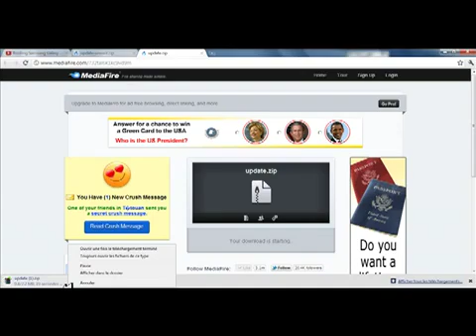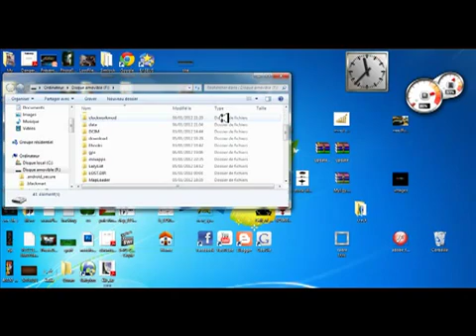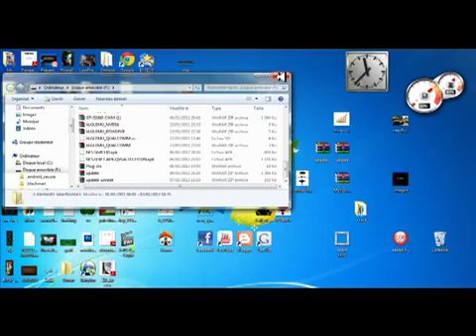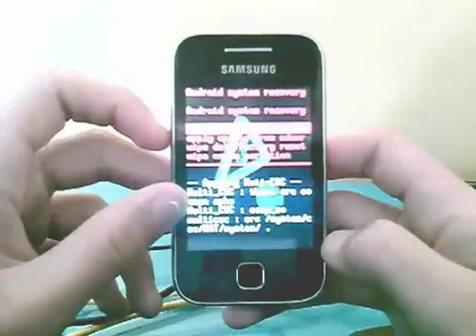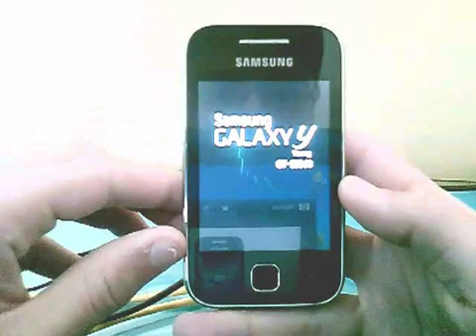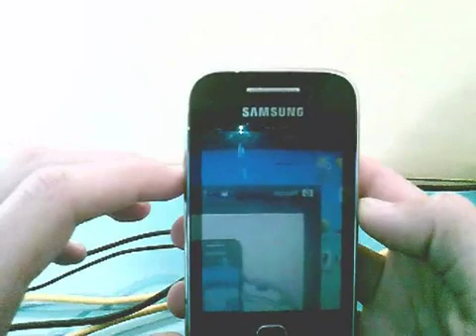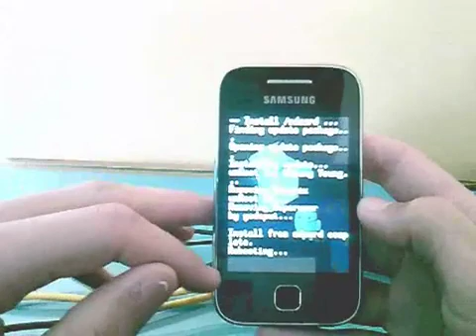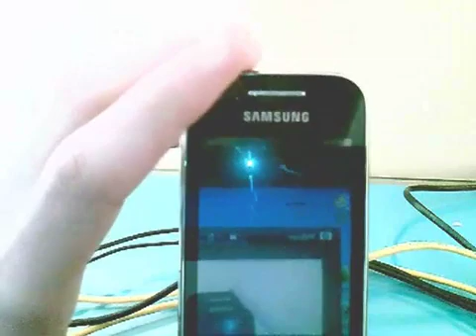كيفية اخد صلاحيات الروت ونزعها على اجهزة samsung galaxy y